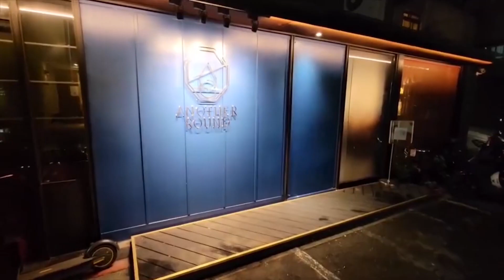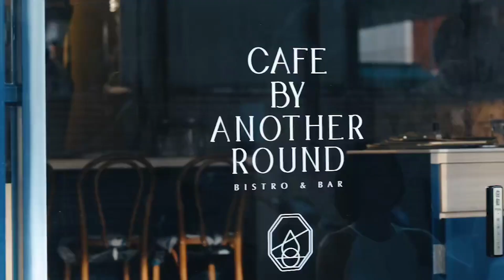最難訂的燒肉店，創辦人兩年半開4家電商8間餐飲！每間店只花半年就回本...運營/行銷/廣告投放大揭秘【新世代逆襲Ep11｜多品牌創辦人 John】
經營電商/餐廳/酒吧都難不倒他，時間管理大師John請受我一拜🙇🏻‍♂️。不藏私分享經營秘訣，連RBAY都不禁驚嘆：「這是免費可以聽的嗎!?」

John創辦品牌：美極品｜發肉燒肉餐酒｜醉好｜小醉好｜如嬌｜good9｜秘境｜毛極品
大安王嘉爾的instagram：johnwang0909（歡迎追蹤）

砍價好煩，但要擺脫市場競爭，請先建立屬於你的獨特機制！
加入小知族 ，免費觀看超強訓練課程

亞馬遜 / 行銷 / 自由接案 / 開顧問公司 等問題，歡迎底下留言或是ＦＢ粉專私訊我喔！

各節重點：
00:00 開頭
00:34 來賓介紹
02:03 美極品 秘境 Good9 毛極品
03:03 發肉燒肉餐酒館
04:04 醉好 Another Round
05:20 小醉好Cafe By Another Round
05:34 如嬌花膠雞‧鍋物
06:49 創辦人要做哪些事
09:08 冒充老闆趣事
10:12 創業vs投資
10:51 時間分配&時間管理
17:21 多角經營品牌
19:14 如何看電商&餐廳報表
20:02 KPI設定
24:24 電商&餐廳經營秘訣
33:25 差異化經營酒吧
36:58 差異化經營火鍋店
38:42 身教勝於言教
40:12 改變餐飲業
41:45 電商&餐廳的廣告投放
49:08 持續學習進步
51:50 發肉跨出台灣
54:08 長遠規劃電商&餐廳
57:03 越累快樂越簡單
58:39 單身的優點(?)
1:00:51 資金的運用
1:03:44 調適身心